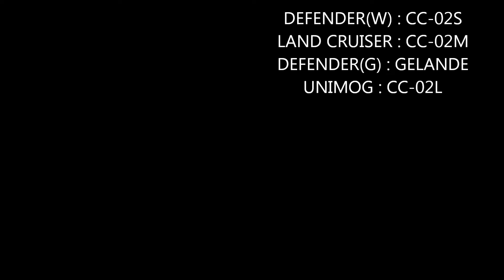タミヤCC-02が欲しくなるビデオ WANT CC-02?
TAMIYA CC-02
RC4WD GELANDE